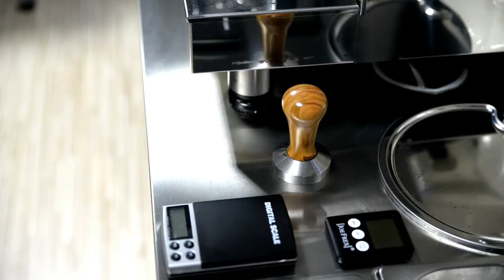Coffee Cart for Indoor or Outdoor use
How to use a BizzOnWheels coffee cart without water connection